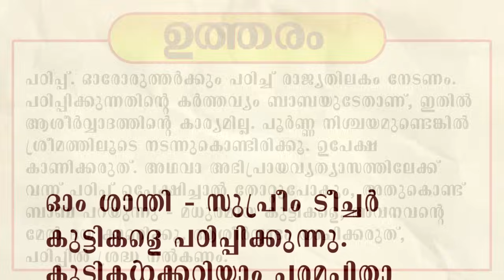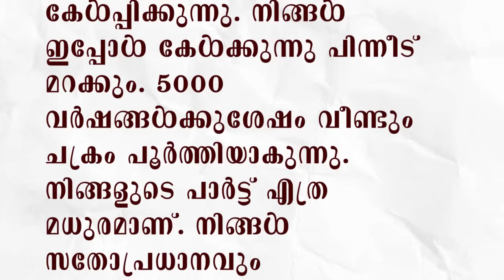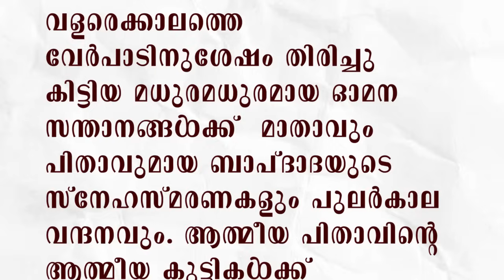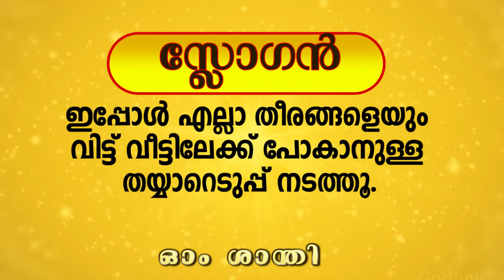16.02.2024 MURLI TEXT WITH AUDIO | Brahmakumaris Keralam | ബ്രഹ്മാകുമാരീസ് മലയാളം | BK Malayalam